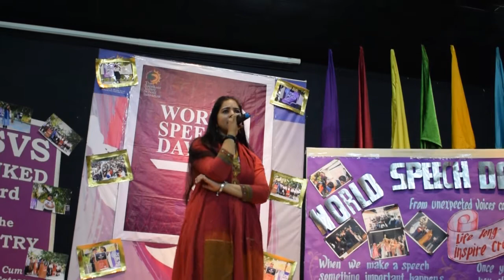WSD India2018@TSVS 2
World Speech Day 2018 India@TSVS